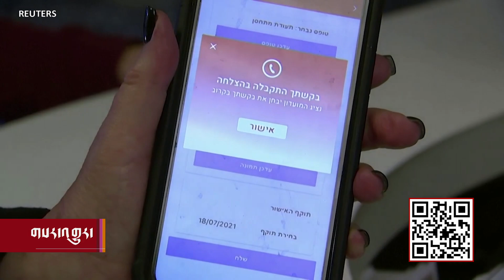Israel Opens Up as Study Shows Pfizer Vaccine Works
ཨེ་སི་རལ་དུ་འགོག་ཁབ་ཀྱི་ཕན་ནུས་དང་སྒོ་འབྱེད། With close to half of Israel’s population vaccinated with at least one dose of the Pfizer-BioNTech vaccine, Israel’s health ministry is reporting even better results than Pfizer’s clinical trials.